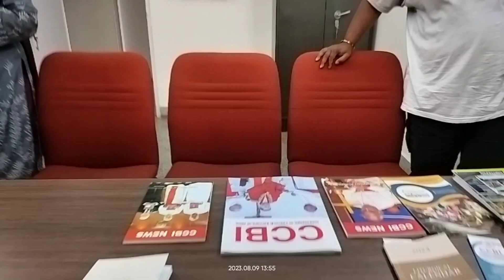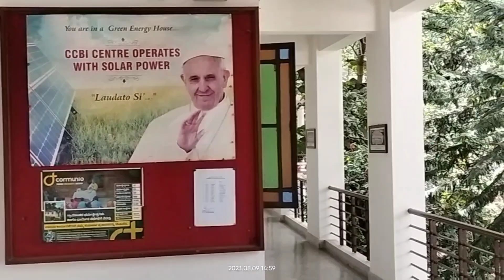Thank you for your visit Mr. & Mrs. Jejo Joseph Leo, God Bless your Family